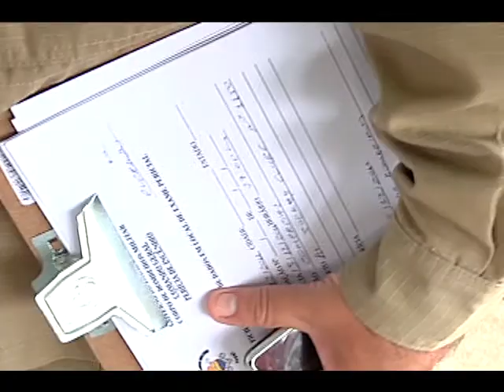PERICIA CASA DAS LINHAS RICARDO 19 12 11